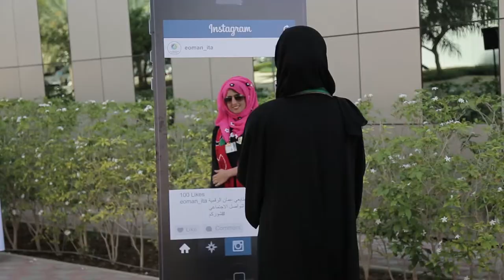هيئة_تقنية_المعلومات تحتفل بالمقدم السامي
هيئة_تقنية_المعلومات تحتفل الآن بالمقدم السامي لحضرة صاحب الجلالة السلطان قابوس بن سعيد لأرض الوطن سالما معافا وعبر موظفوا هيئة_تقنية_المعلومات عن فرحتهم وسرورهم بعودة صاحب الجلالة السلطان قابوس بن سعيد المعظم إلى أرض